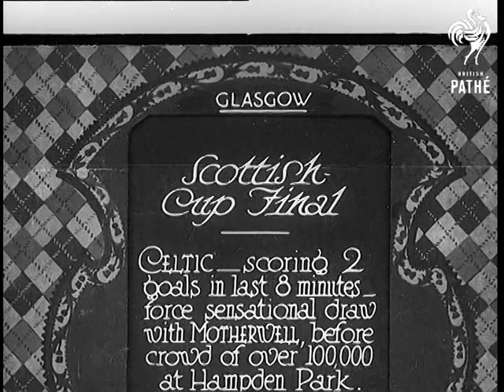Scottish Cup Final (1931)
Full title reads: "Glasgow. Scottish Cup Final. Celtic scoring 2 goals in last 8 minutes - force sensational draw with Motherwell, before crowd of over 100,000 at Hampden Park."

Glasgow, Scotland.

The Celtic and Motherwell captains toss up. (Celtic wear hoops).

Various shots of football match.
 FILM ID:769.05